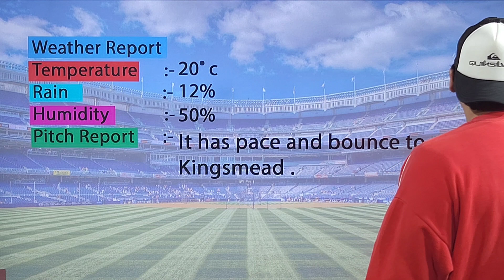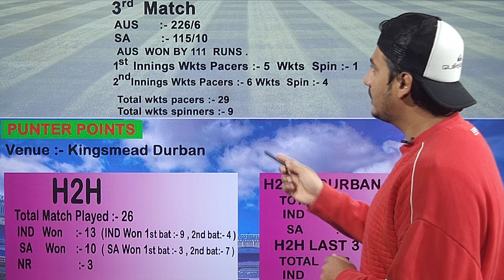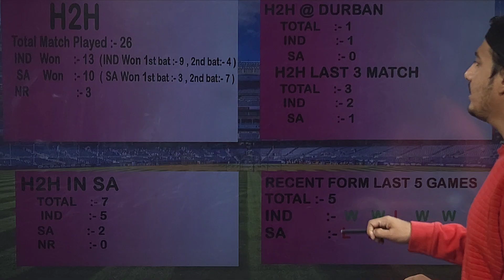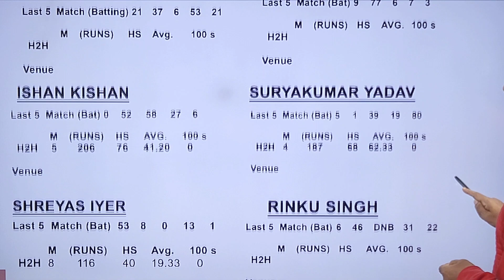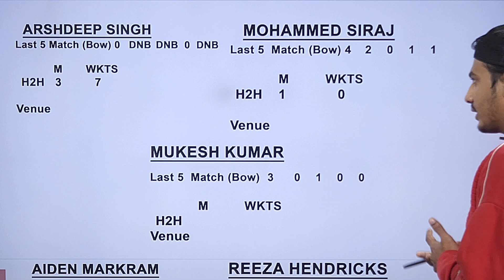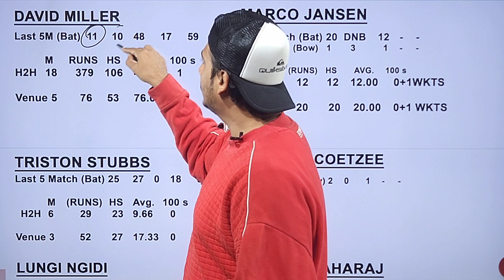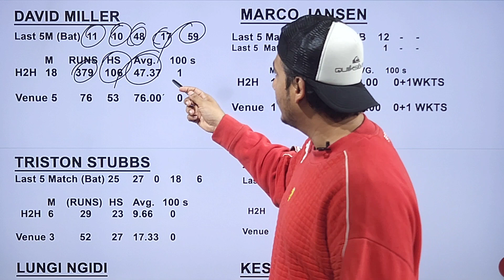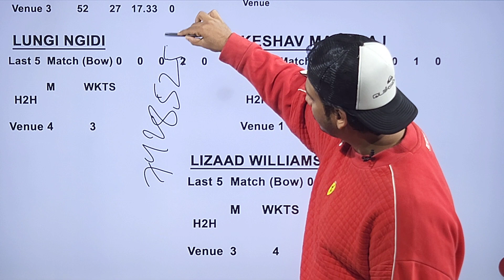india vs South Africa 1st t20 match prediction,ind vs sa dream11 team,ind vs sa 1st t20 prediction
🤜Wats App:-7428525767